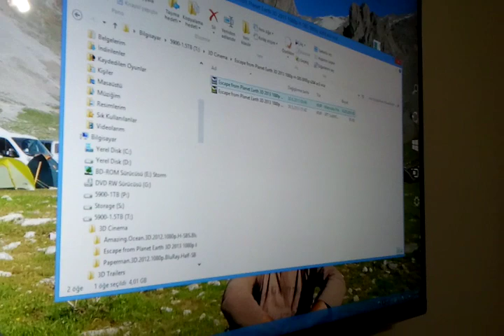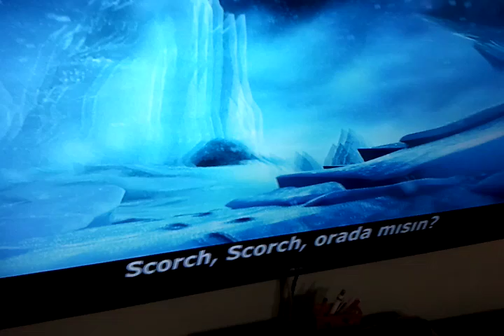3DTV ile Bilgisayardan 3D film izlemek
Bilgisayari hdmi ile tv baglantisi yapin KMPlayer bilgisayara kurup calistirin altyazi ayarini yapin ve televiyondan 3D ayarini yapip izleyin.